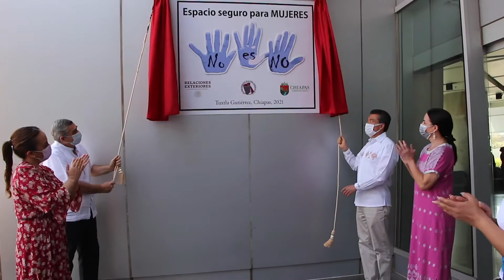DEVELACIÓN DE LA PLACA INSIGNIA “NO ES NO”.